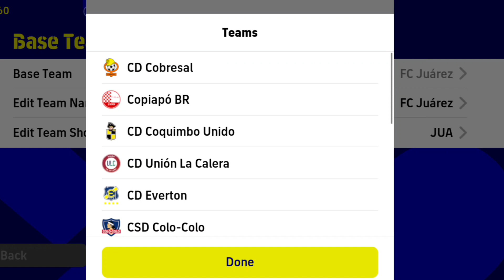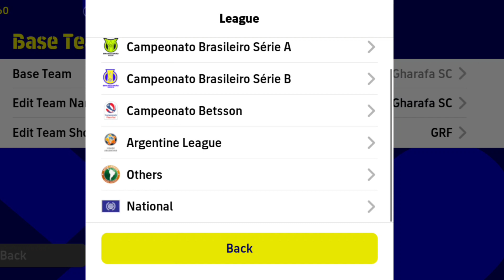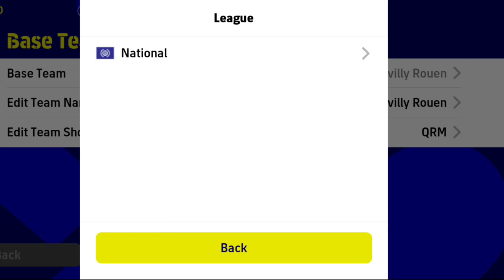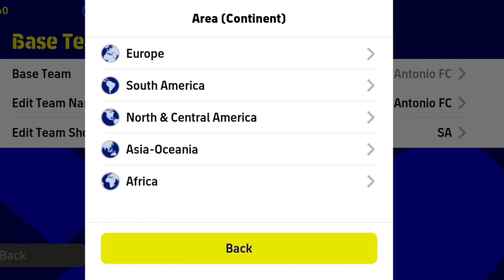Top 8 New Formation Update Efootball Mobile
How to data transfer in pes2023